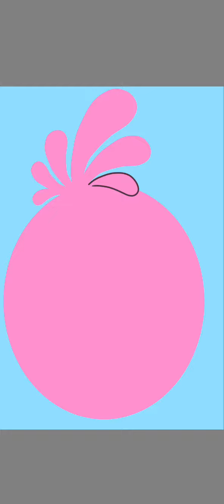Angry birds speedpaint 🖍 Stella 2022